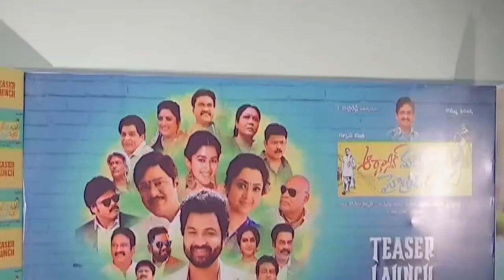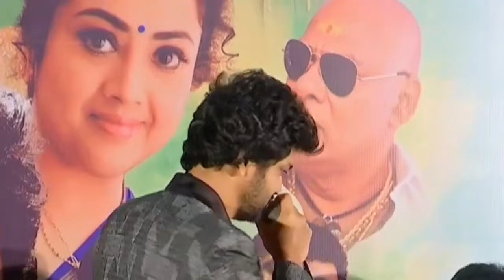Organic Mama Hybrid Alludu |Teaser Launch| Press Meet |tollywood